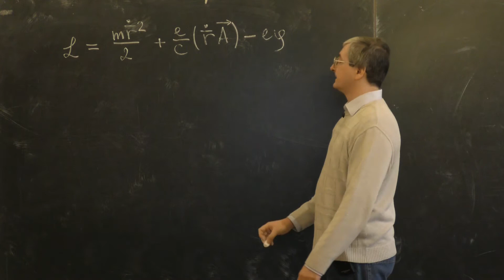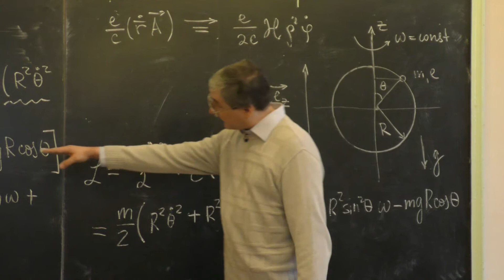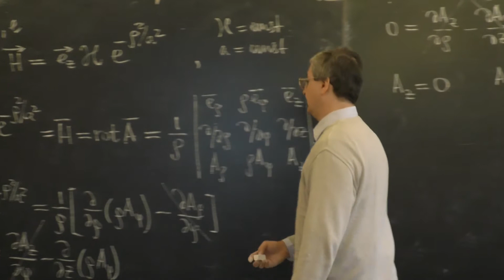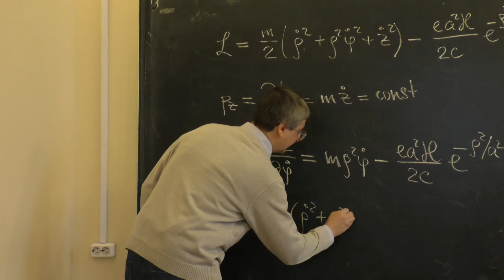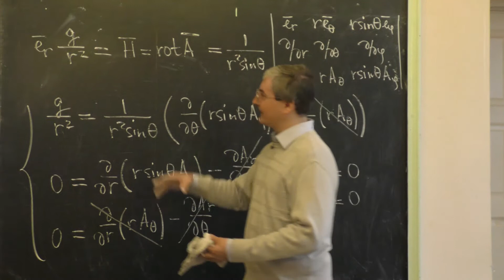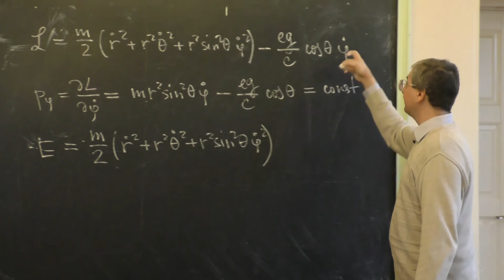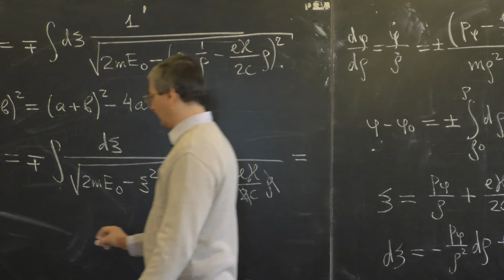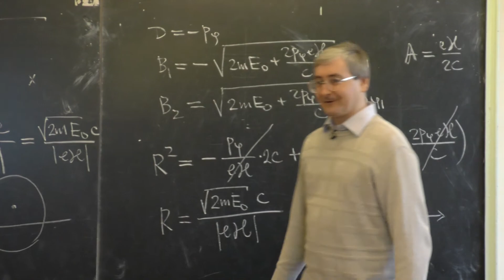Степаньянц К. В. - Теоретическая механика II - Движение заряженной частицы в различных полях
1. 0:00:10 Заряженная частица в электромагнитном поле. Примеры
2. 0:39:12 Движение заряженной частицы в поле магнитного монополя
3. 1:04:03 Заряженная частица в однородном магнитном поле